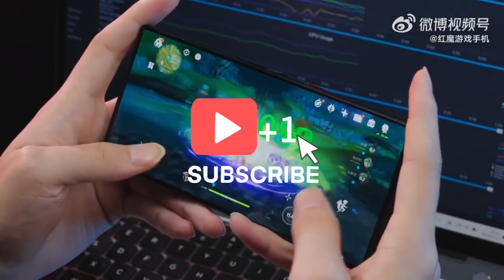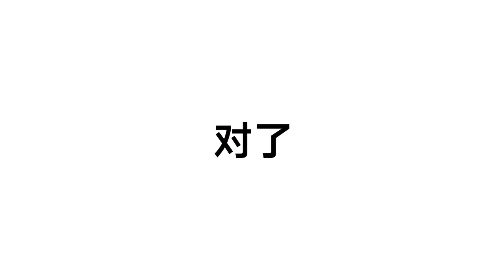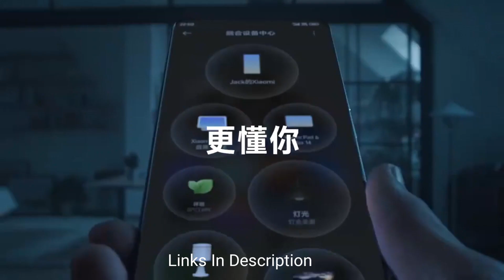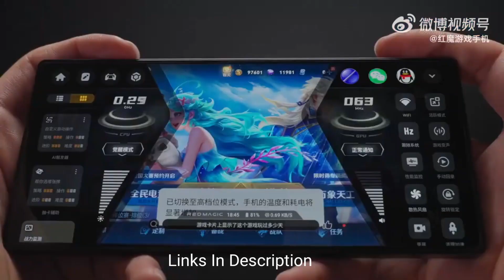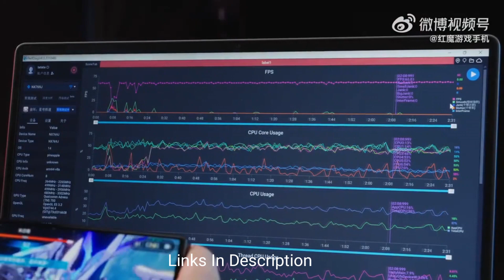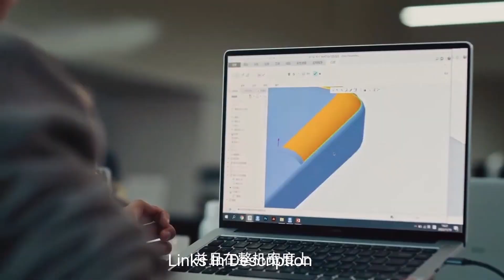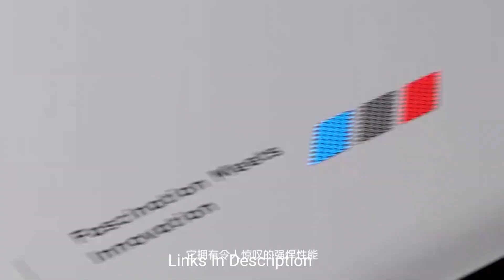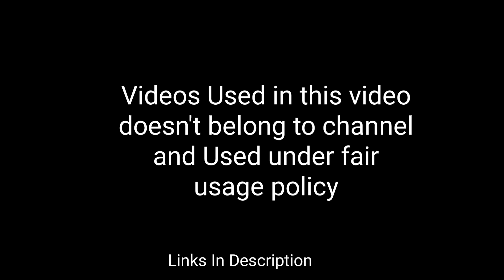Top 5 Snapdragon 8 Gen 3 Phones to buy 2024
5. Xiaomi 14

4. Oneplus 12

3. Nubia Red Magic 9 Pro

2. Redmi K70 Pro : na

1. IQOO 12

Topics Covered :
1. Snapdragon 8 Gen 3
2. best Snapdragon 8 Gen 3 phones
3. top Snapdragon 8 Gen 3 Phones
4. sd 8 Gen 3 Phones
5. best phones 2024

(paid link)